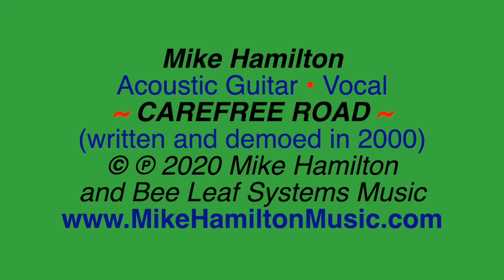Mike Hamilton • "CAREFREE ROAD" © ℗ 2020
"CAREFREE ROAD" written and performed by Mike Hamilton
© ℗ 2020 Mike Hamilton and Bee Leaf Systems Music